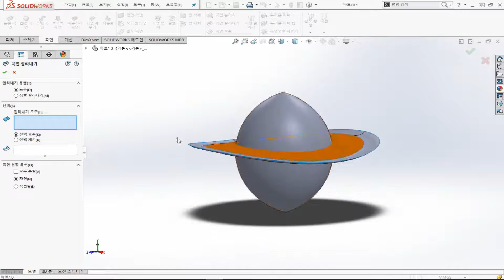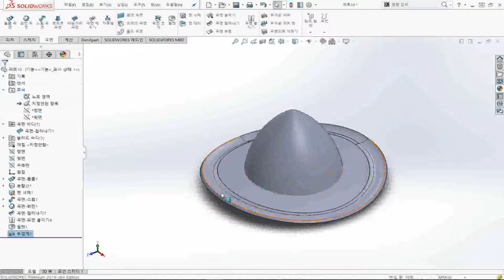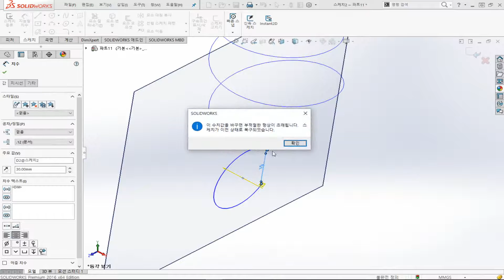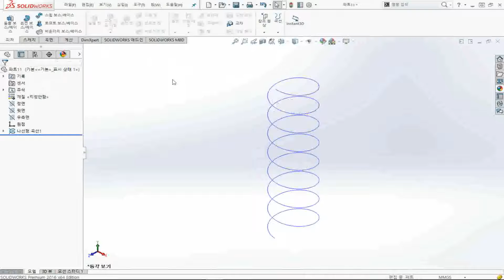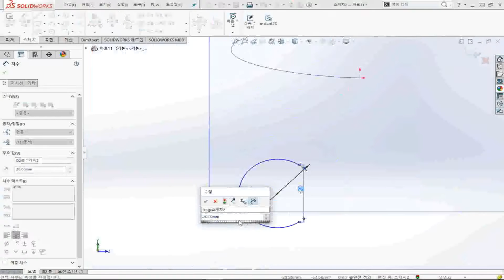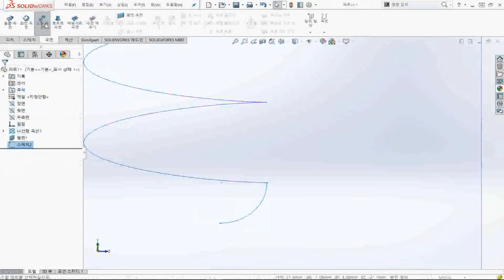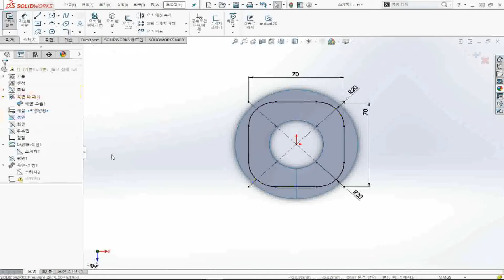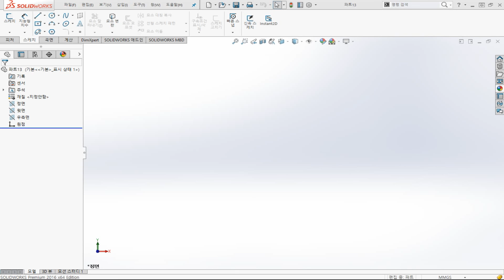Solidworks 솔리드웍스 2016 20 곡면과교선 by 서울IoT센터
[솔리드웍스(Solidworks)_20강] 곡면과 교선 |서울IoT센터&퀄킷

이번 강의는 '  곡면과 교선  ' 편입니다.

이번 강의에서는 다음과 같은 내용을 다룹니다.

1)    곡면가공방법
 ▪ 만든 곡면에서 불필요한 부분을 제거하기 위해 곡면 잘라내기 기능에 대해 알아봅니다.
 ▪ 곡면을 솔리드로 바꾸어 물성치를 넣는 방법에 대해 알아봅니다.

2)    곡면간 교선 추출방법
 ▪ 나선형 곡선을 경로로 사용하여 곡면을 만드는 방법에 대해 알아봅니다.
 ▪ 다른 곡면을 추가하여 두 곡면간 겹치는 부분을 만들고 그 교선을 추출합니다.

강의 진행 : 퀄킷

시청시 권장 사항
1) PC ( 아래 3가지 중 선택 )
  ▪ 상단의 동영상 ( HD, 1080p , 오른쪽 하단 톱니 모양에서 선택 )
2) 모바일 -  유투브 앱 사용을 권고 ( 글자 선명도 증가 ) 드립니다.
3) 첨부 파일 다운로드 후 수강 권장 드립니다.

"30강 동안 힘드시겠지만, 유익한 강의니 수고하여 주시기 바랍니다. "